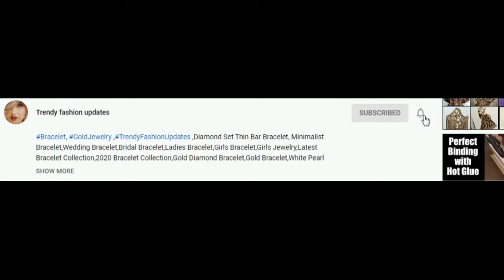Stoles for Girls / Long Stole Designs for Girls / Stylish Stole Designs for Girls /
Hi Friends,
In this video we have brought you Stoles for Girls .